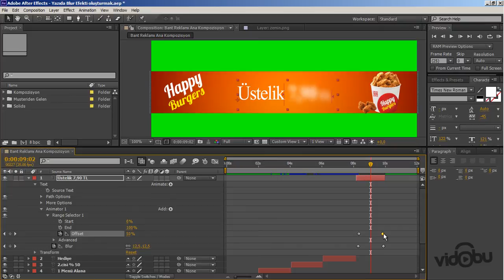After Effects ile Bant Reklamı Nasıl Yapılır? - Blur Efekti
Eğitim setinin devami için;